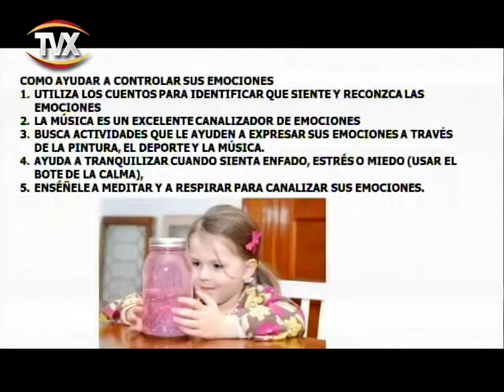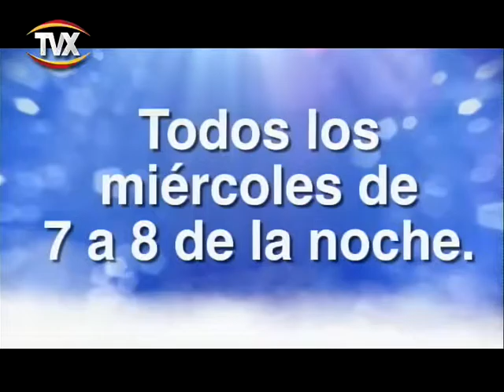con sabor nov 18 2016 1 PGM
con sabor